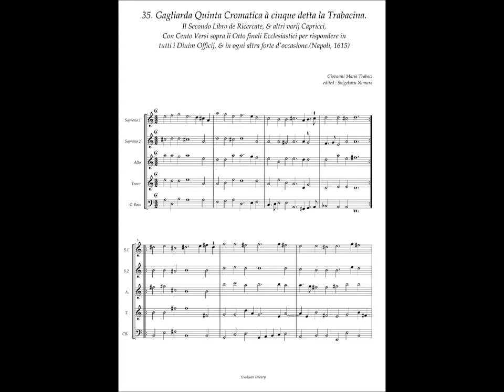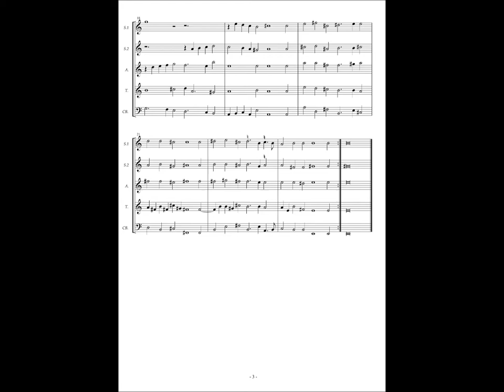G.M.Trabaci, Ricercate etc Libro 2 No.35 Gagliarda Quinta Cromatica à cinque detta la Trabacina.